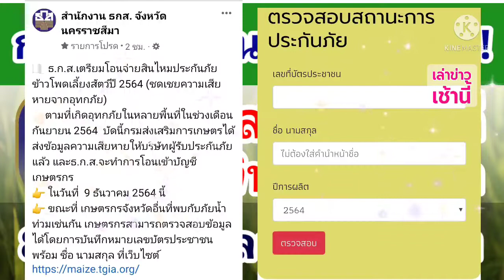กลุ่มนี้เช็คเงินเยียวยาด่วน! ธ.ก.ส.แจ้งข่าวดี โอนเงินจ่ายชาวนา 8 ธ.ค.64 ไร่ละ 1,240 บาท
⏩ เกษตรกรสามารถตรวจสอบข้อมูลได้โดยการบันทึกหมายเลขบัตรประชาชนพร้อม ชื่อ นามสกุล ที่เว็บไซต์